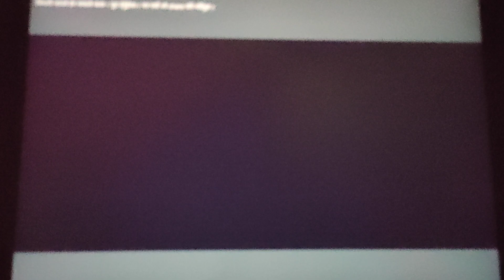jhata mut khane chai chokho ...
Masu khane chai jhuto...new Nepali best move cut ...